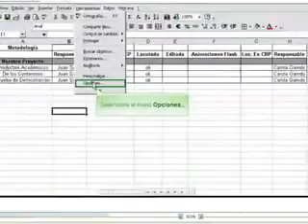ML 31408586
Video Migrado